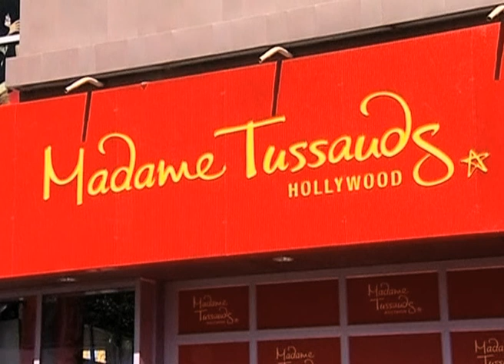Tiger Woods: Prodigy - Madame Tussauds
Tiger Woods is one of the most successful golfers in the world.  His youth, good looks and tenacity have earned him a position as golfʼs most marketable asset, and he single-handedly brought golf to the masses.